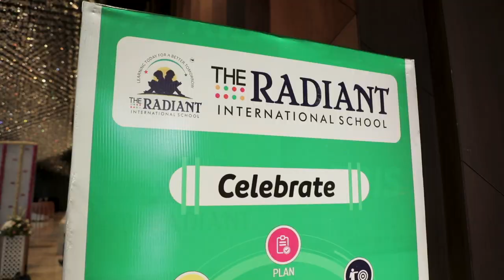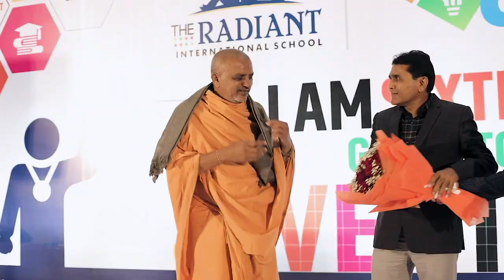Highlights of TRIS Foundation Day Celebration | 6th Foundation Day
Relive the vibrant moments and highlights of TRIS 6th Foundation Day Celebration, held on 11th September2023 in Avadh Utopia, Surat

The Radiant International School celebrated its Foundation Day on September 11, 2023. This milestone event was celebrated with great fervor and enthusiasm by Team Radiant.

Apart from the evening of fun activities, Drama, many other activities were organized as part of the Foundation day celebrations.

TRIS has grown leaps and bounds from its humble beginnings to its eminent stature today.

Get a glimpse of the engaging sessions, and the collaborative spirit that made this event a resounding success.

Here are some glimpses of the celebrations.